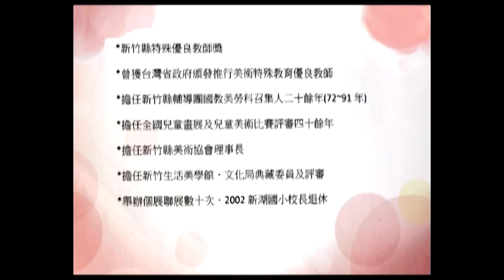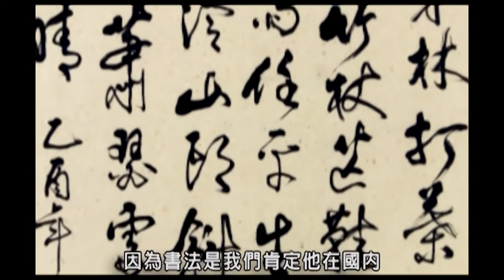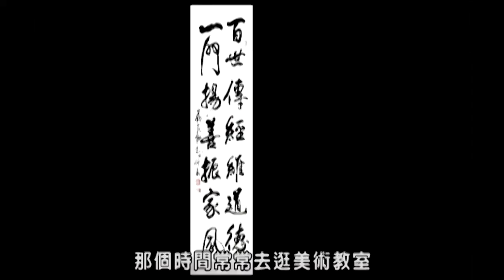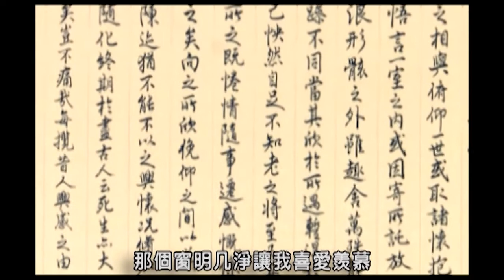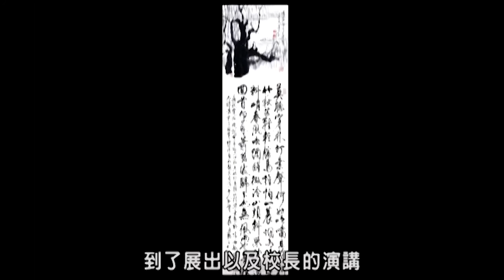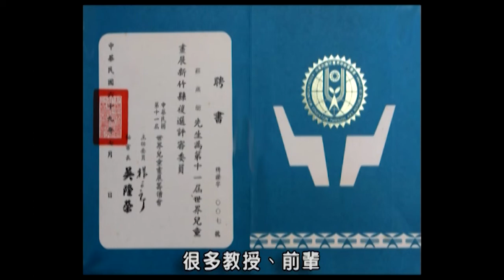【藝紀錄．竹縣瑰寶】第六集 2015 蘇燕能 書畫創作 專訪紀錄片110.8.18編修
新竹縣政府文化局自民國86年舉辦優秀藝術家薪傳展，已為20多位名優秀藝術家拍攝紀錄影片，歡迎大家欣賞體驗不同藝術家的美學，以及他們於創作其中領悟的人生道理，藝遊未盡 ~~~